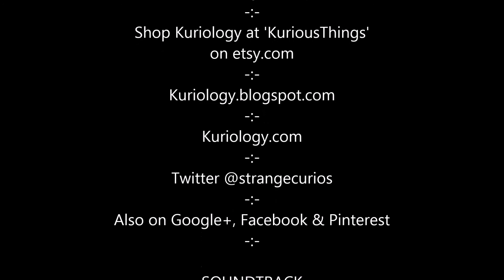Are you ready for a Scary Halloween? - Mummified Hand, Anatomical Heart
'Art of Kuriology' - Halloween & other items on eBay.co.uk
until 17 Oct 2017